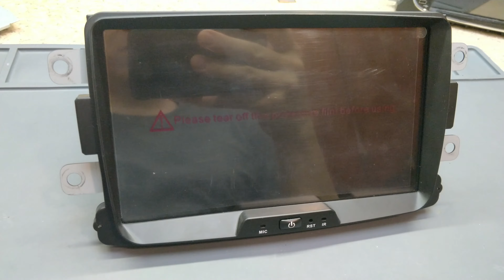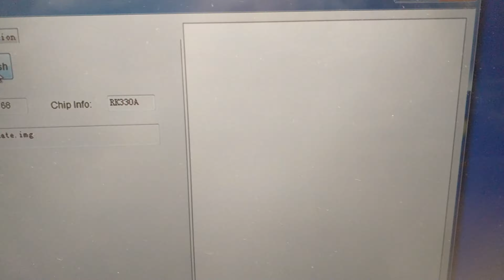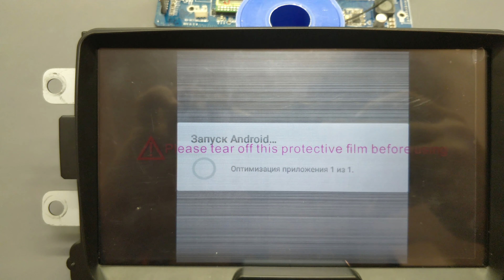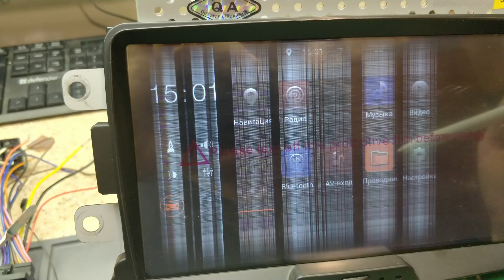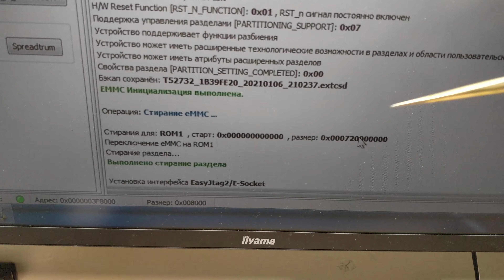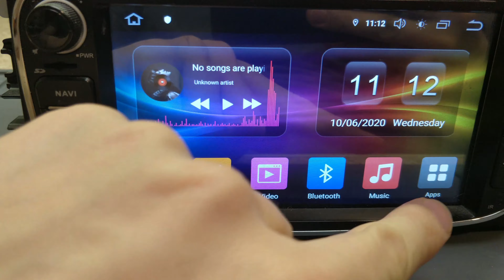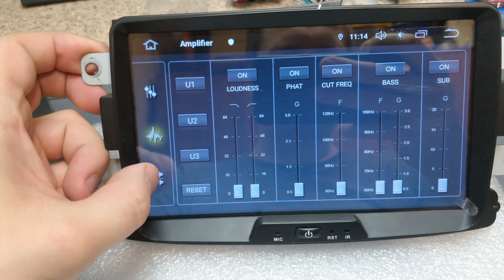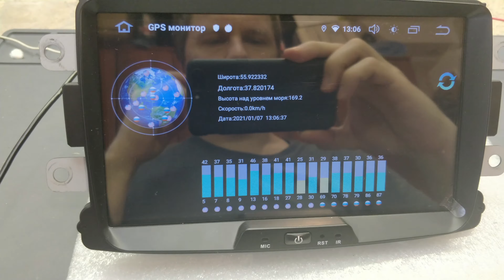Ремонт и восстановление RockChip PX5 HCT-PX5-REV8.0(LPDDR)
Попал в ремонт аппарат из Санкт-Петербурга с неисправностью - не включается, не загружается. Первоначальный дефект - при включении полосы по экрану, потом вообще дисплей тух. К сожалению коллега проводивший ремонт спаял незначительную часть элементов и подменил процессорную плату. С данным ремонтником "Сергей" знаком по вотсапу и периодически общаемся. Аппарат к счастью был полностью восстановлен и работает исправно.

Ремонт китайский автомагнитол. Прием в ремонт почтой России, ТК СДЕК, DPD.